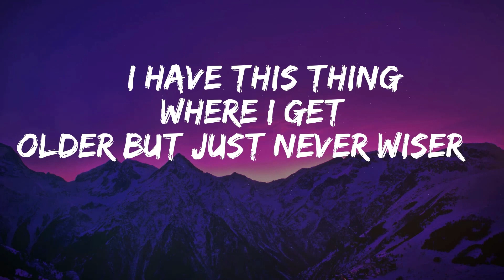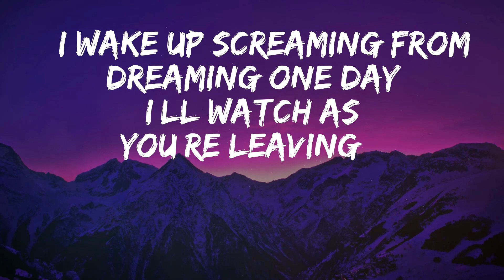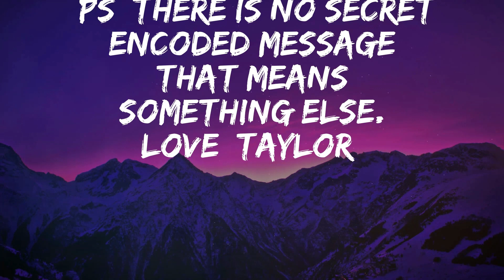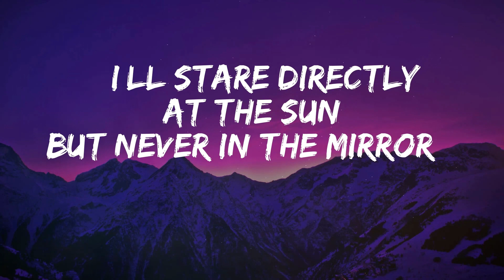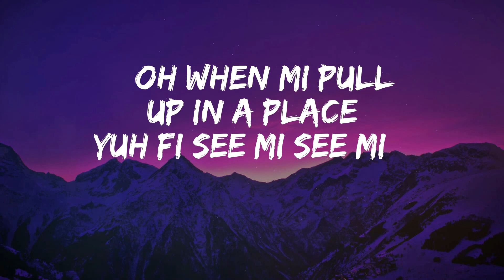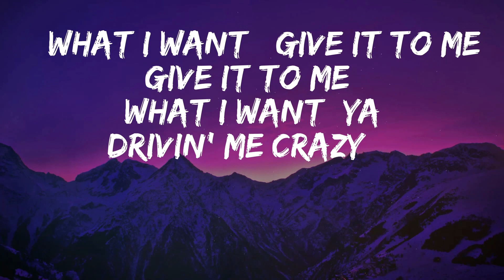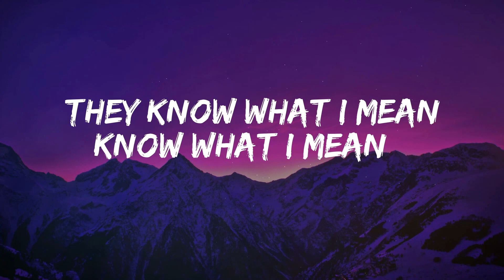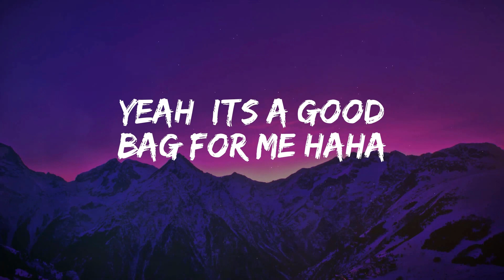Taylor Swift - Anti-Hero (Mix Lyrics) | Sam Smith, Koffee, Jessie Reyez, Ice Spice & Nicki Minaj